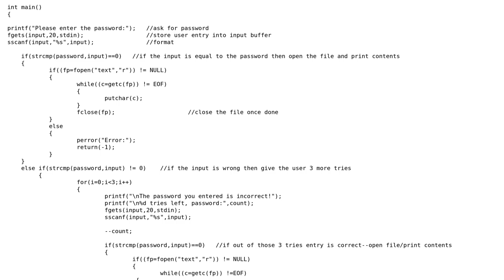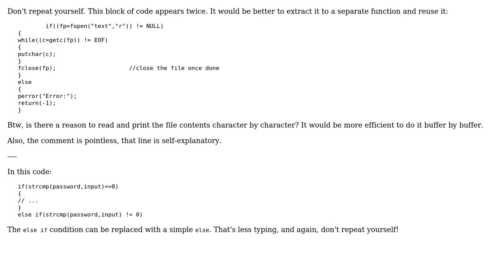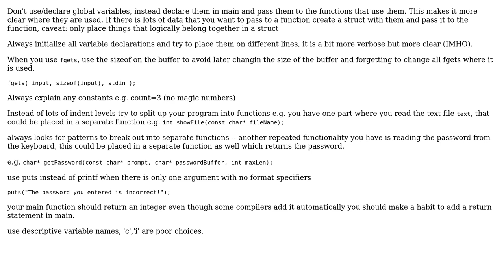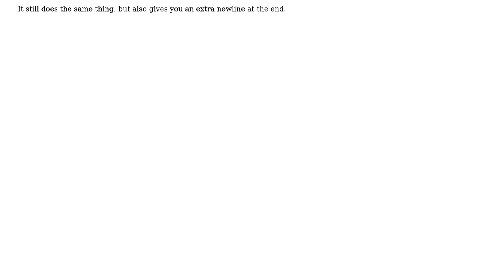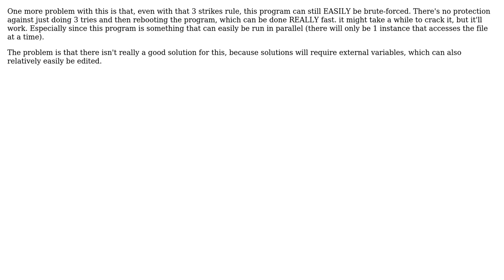Opening files using fopen only if user enters correct password (5 Solutions!!)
Opening files using fopen only if user enters correct password

With thanks & praise to God, and with thanks to the many people who have made this project possible! | Content (except music & images) licensed under CC BY-SA | Music | Images & others | With thanks to user Zaibis user Superman user Nzall user janos user Jamal user AndersK and the Stack Exchange Network Trademarks are property of their respective owners. You are responsible for your own actions.